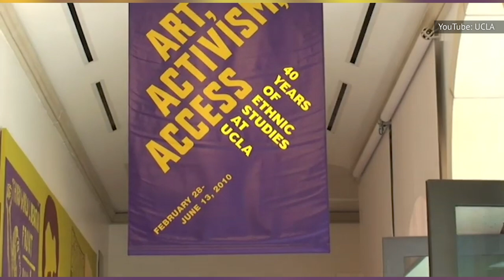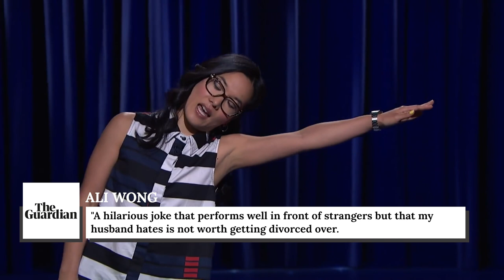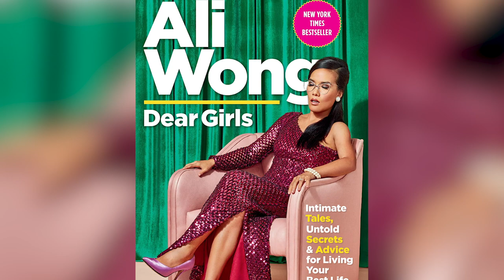The Truth About Always Be My Maybe Star Ali Wong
Ali Wong has made a name for herself in every facet of the comedy world, as she is a successful standup comedian with two Netflix specials, has written for the sitcom Fresh Off the Boat, and she was the co-writer and star of the romantic comedy Always Be My Maybe.

Wong has been honing her comedic talents for years, and she has had to fight stereotypes every step of the way, but she has found a way to talk about her struggles in her standup act. Let’s take a look at the truth about Always Be My Maybe star, Ali Wong.

Falling in love with comedy | 0:00
Battling stereotypes | 0:54
Professor Ali Wong? | 1:51
Husband's veto privilege | 2:39
Juggling career and motherhood | 3:20
Close family | 4:19
Letters to her daughters | 5:05
Couples therapy | 6:03
Joking about miscarriage | 6:44
Always representing | 7:38
Comfortable style | 8:37